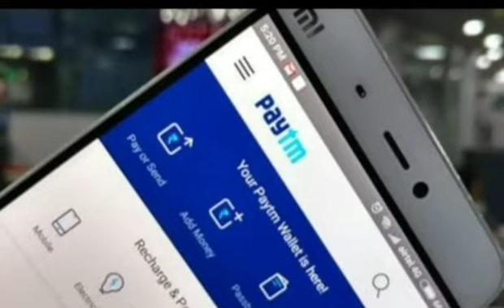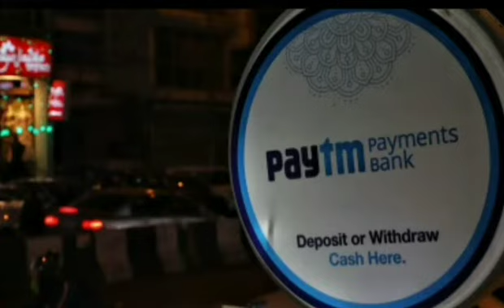Good news for paytm users PAYTM Come back on Google play store ,PAYTM back on play store 🔥🔥🔥🔥🔥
this this video  you seen
PAYTM Come back on Google play store.
PAYTM back on play store.
good news for PAYTM users .
Google pay download kare is link se ₹25 Milega free .